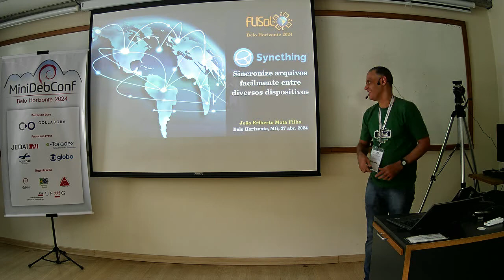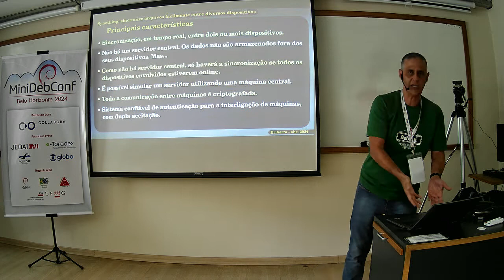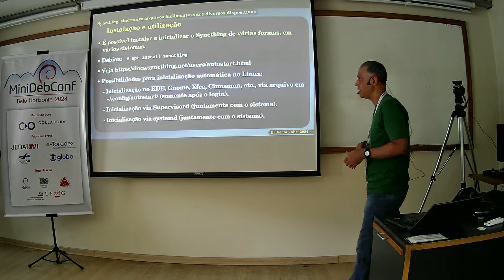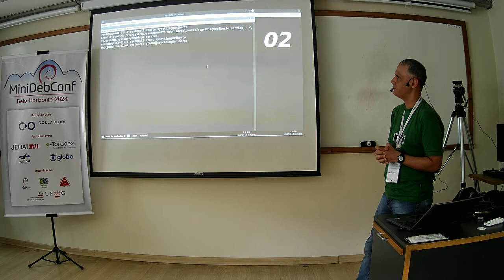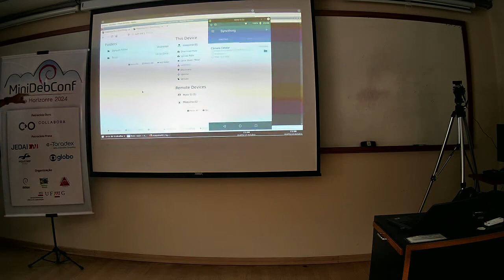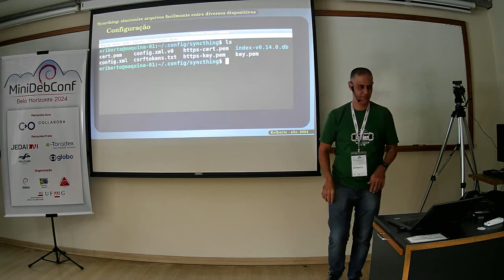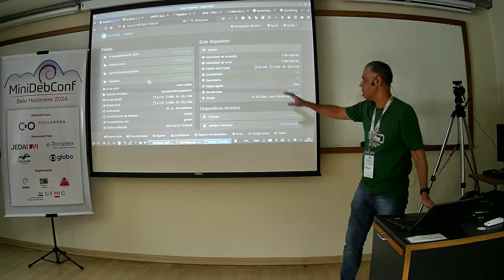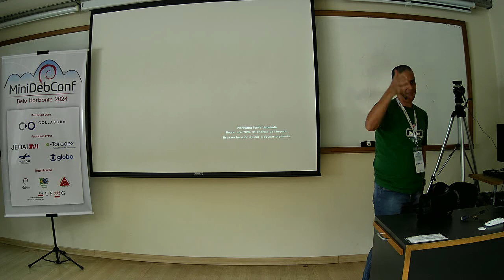MiniDebConf BH 2024: Syncthing: sincronize arquivos facilmente entre diversos dispositivos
Palestrante: Eriberto Mota.